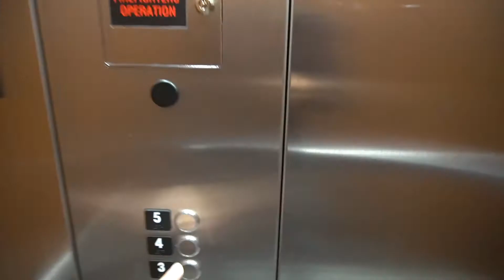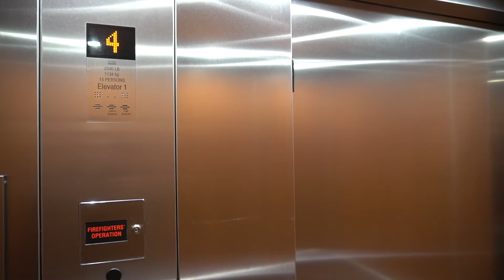2556 Armitage Tour Unit #401 Video Tour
2556 Armitage Tour Unit #401 Video (Virtual) Tour
Presented by John Klick, Realtor @ Biazar Group (on behalf of North Clybourn Group)

2019 NEWER CONSTRUCTION PENTHOUSE 3 Bed/2 Bath in Logan Square Elevator Building.

Beautifully designed with contemporary finishes including oak hardwood floors, large open floor plan and kitchen, quartz counter tops, SS appliances, spa quality master bath with over-size shower, excellent closet space, in-unit washer dryer and balcony with city views.

Building has common rooftop with elevator access for all the tenants to enjoy with amazing skyline views, bike storage and attached garage parking for $175/month.

Internet included in the monthly rent.

Easy access and quick walk to Blue Line, grocery stores, coffee shops, restaurants, and more! Pets allowed! Available for immediate move-in!

Vacant and able to be toured in-person!